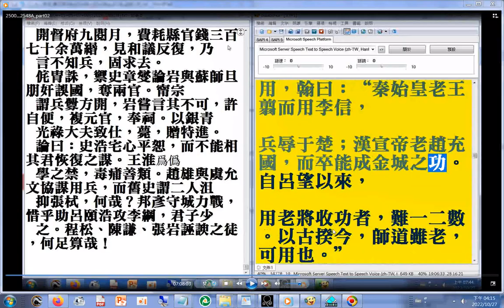202208老將可用之例_宋史第四部 P.2354...(許)翰言：“師道名將，沈毅有謀，山西士卒，人人信服，不可使解兵柄。”欽宗謂其老難用，翰曰：“秦始皇老王翦而用李信，兵辱于楚；漢宣帝老趙充國，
...而卒能成金城之功。自呂望以來，用老將收功者，難一二數。以古揆今，師道雖老，可用也。”